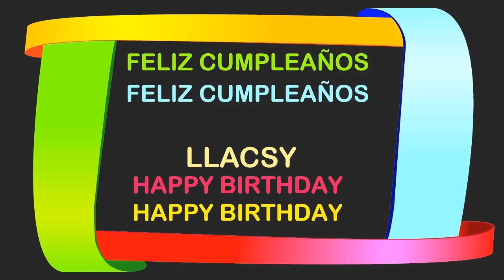Llacsy Birthday Postcards & Postales - Happy Birthday